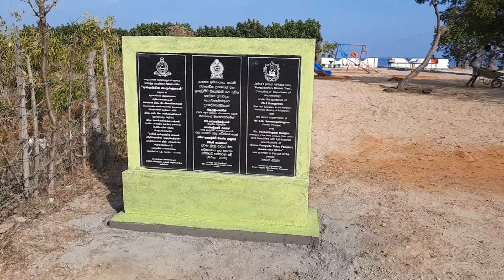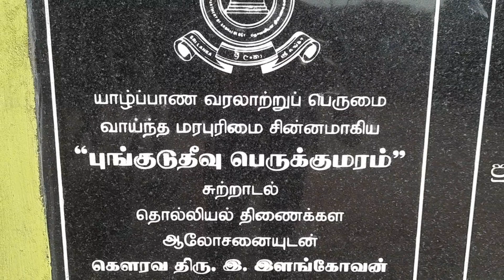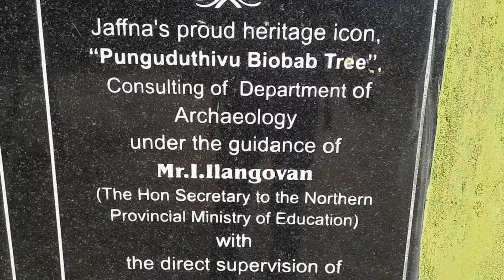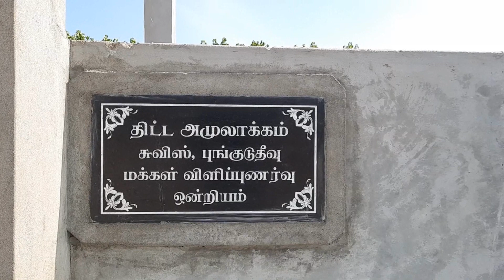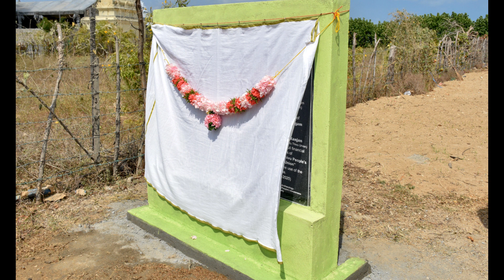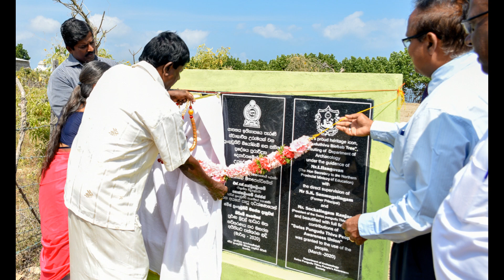"புங்குடுதீவு பெருக்குமரம்" நிகழ்வு (20.03.2020) பகுதி-002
Pungudutivu, PerukkuMaram, Srilanka, Jaffna, SwissRanjan, SwissOnriyam, Ranjan